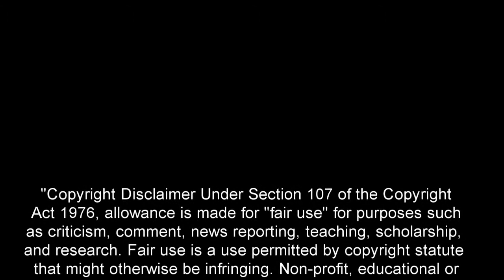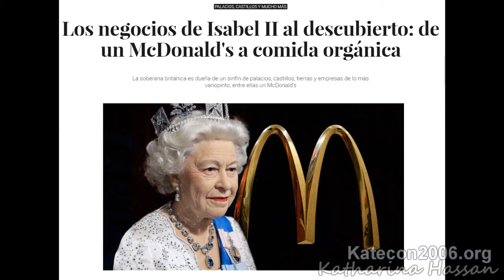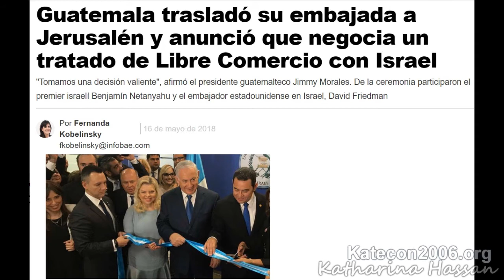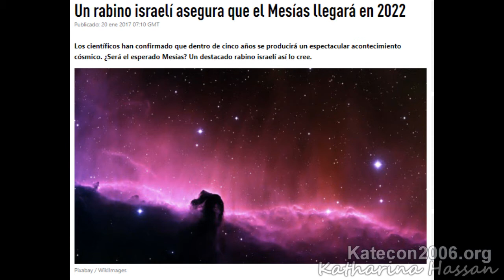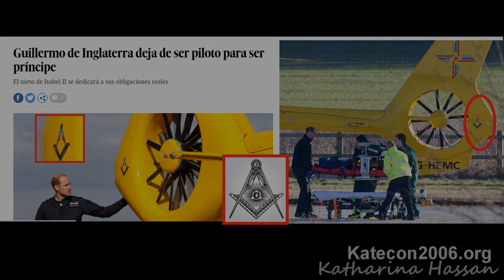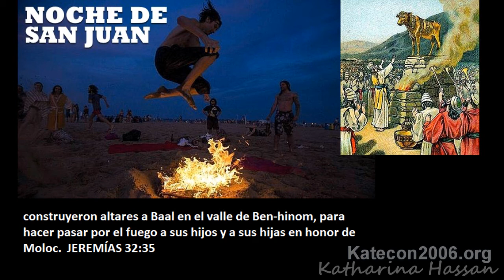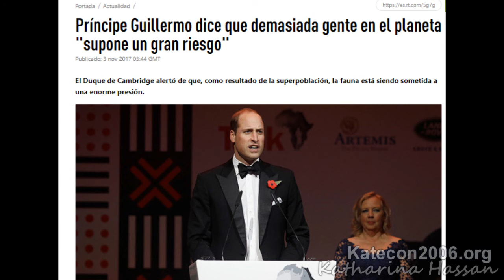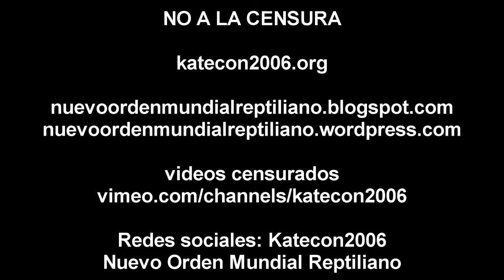La visita cabalística del príncipe William a Jerusalen en la fiesta pagana de san Juan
Hace un mes se anunció la visita del príncipe William a Israel, 33 días después de la inauguración de la embajada de los Estados Unidos en Jerusalen.  Es la primera visita oficial de la monarquía que seguramente tendrá elementos importantes por la magnitud de este evento en el cual el futuro rey va siendo conducido para cumplir su futuro papel profético como rey de Inglaterra y rey del mundo

Musik by CC SA
Thunderstorm de Hanu Dixit
At the Foot of the Sphinx  Artista: Twin Musicom